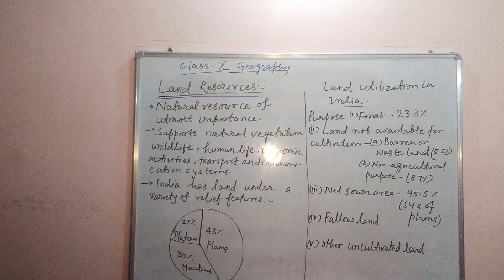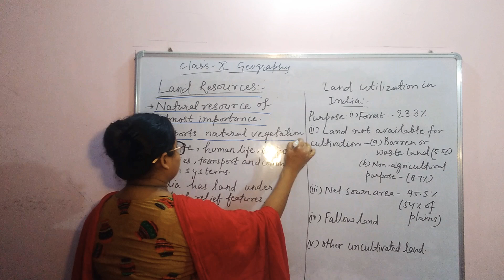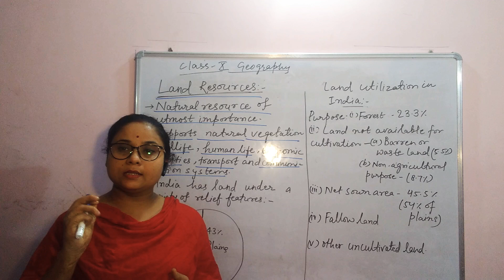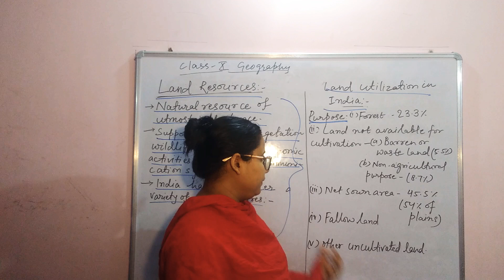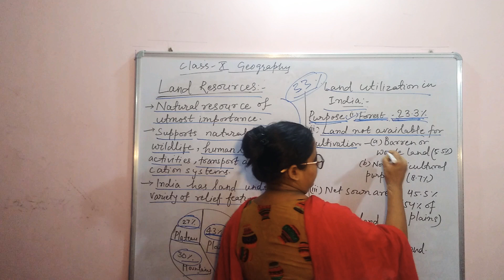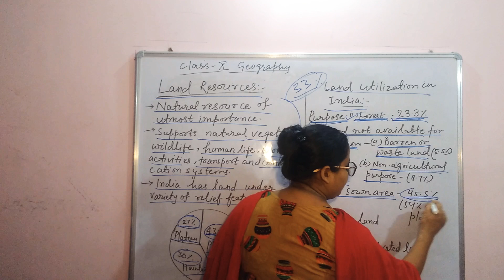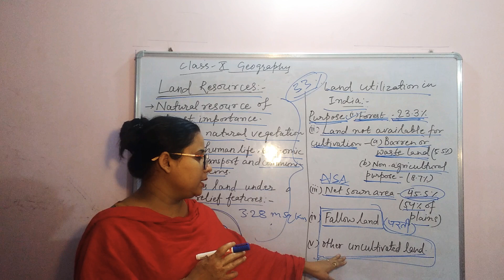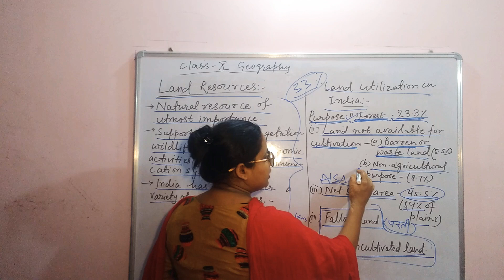Geography class 10 ch 1 ( part 6)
Class 10
Ncert Geography chapter 1